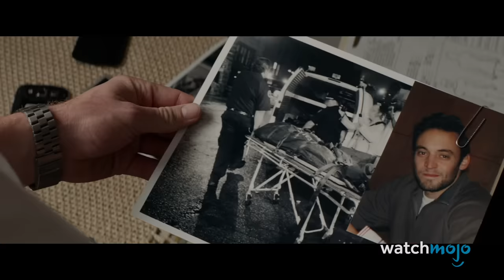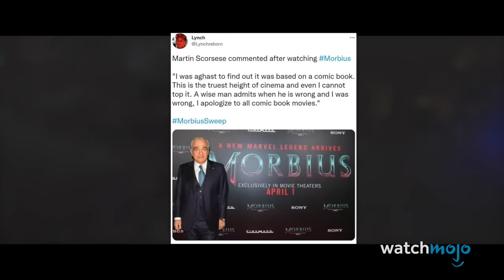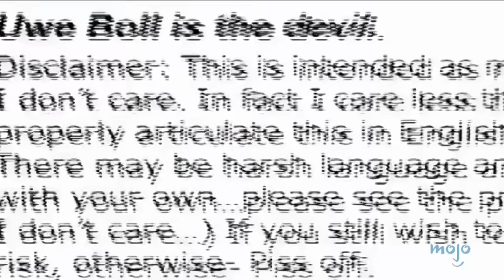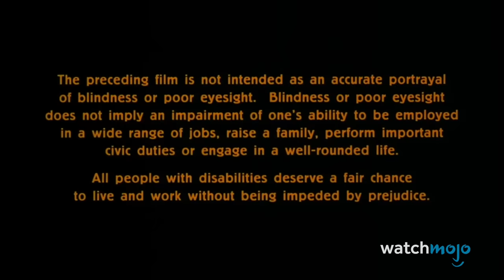Top 20 Movies So Bad They Were Pulled From Theatres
Cinematic dumpster fires are unfortunately a common thing. For this list, we’re looking at films that bombed so badly and suffered such negative word of mouth that studios either pulled them early, or a significant portion of theaters stopped showing them. Our countdown includes "Alone in the Dark", "From Justin to Kelly", "Mortdecai" and much more! Which of these films were you able to see before they pulled the plug?